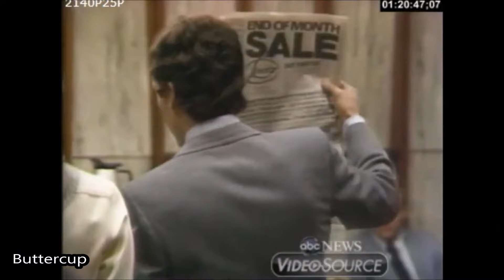Ted Bundy - After Dark